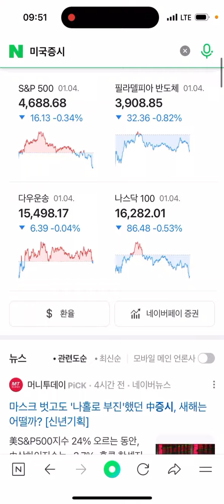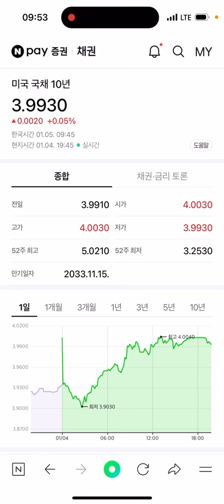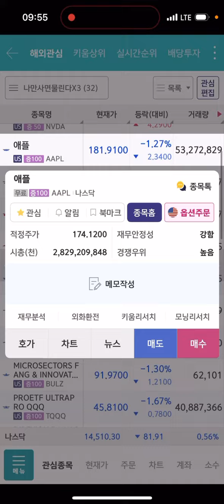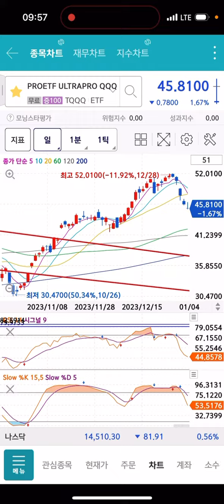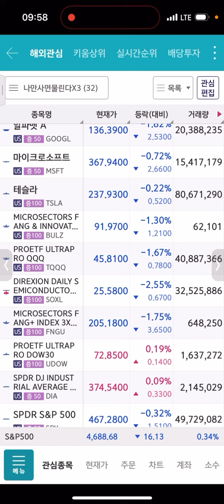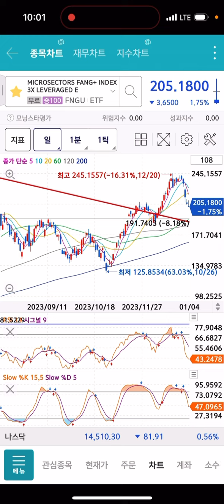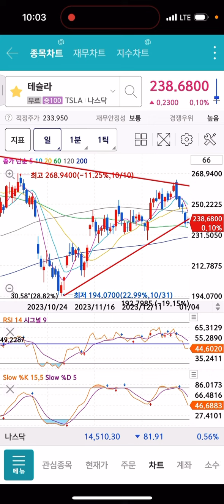또 미국증시 쳐 내렸네요 씨부랄 살려주세요 계좌녹고있어요 ㅜㅜ TQQQ FNGU BULZ SOXL 삼슬라 ㅜㅜ